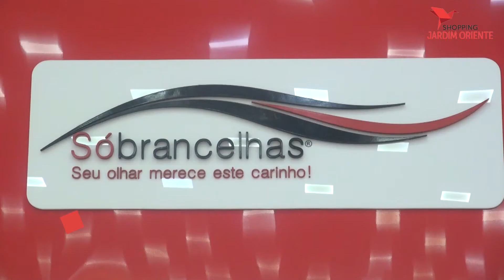Sóbrancelhas - Shopping Jardim Oriente - Vale Shop (Programa 608)